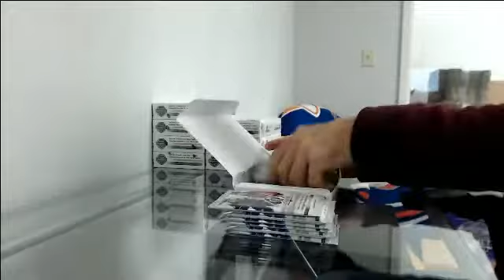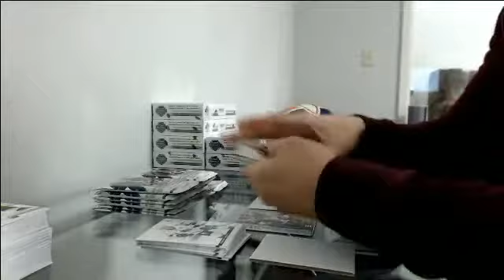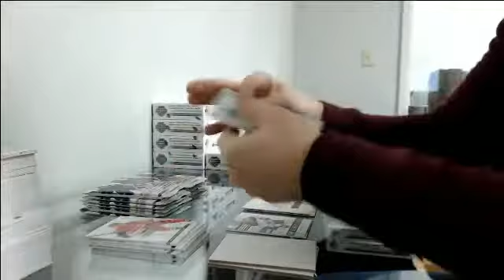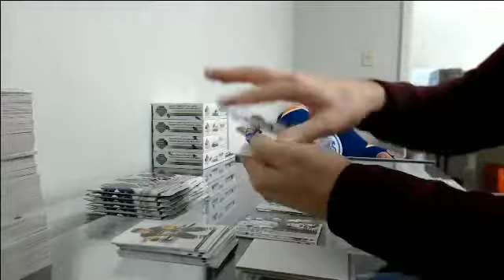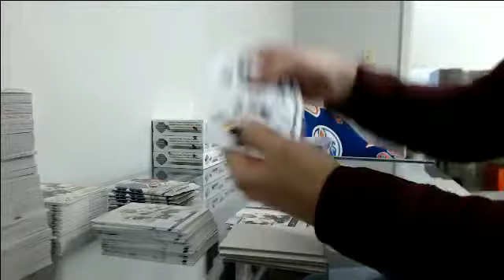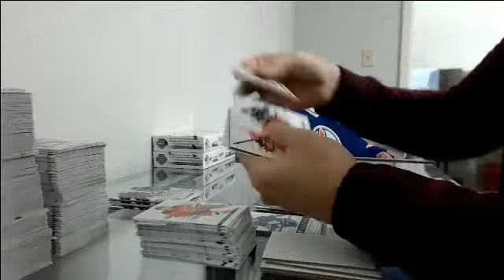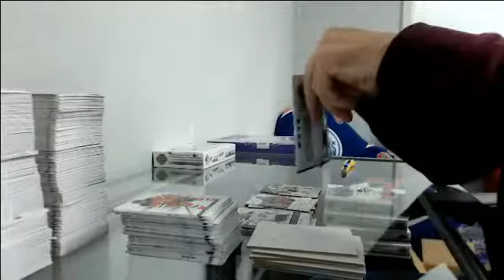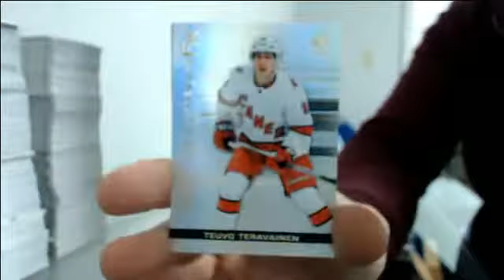19-20 SP Authentic Team Select Case Break #30